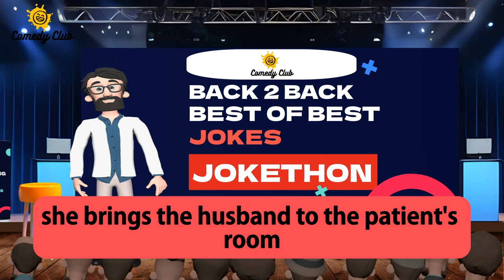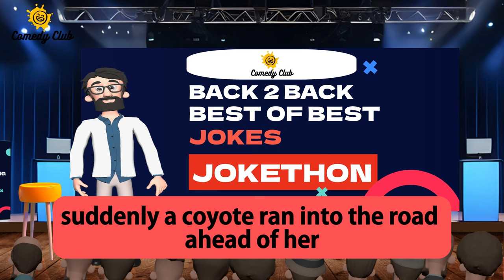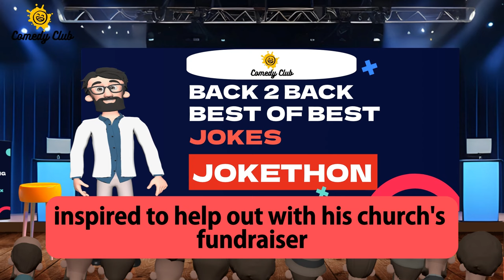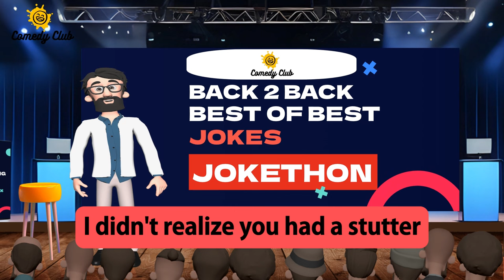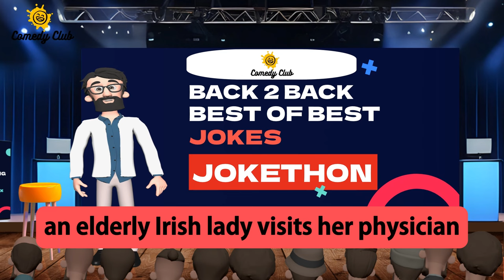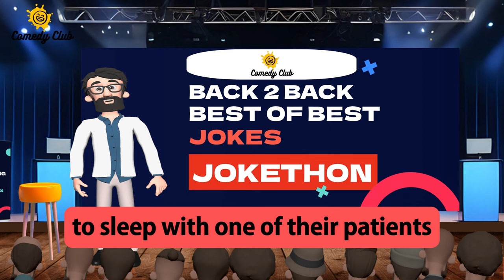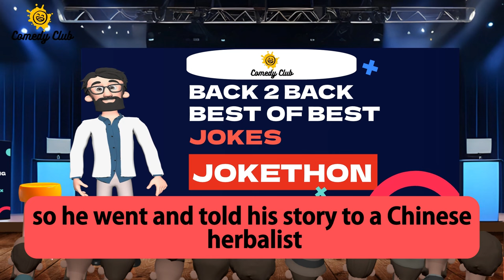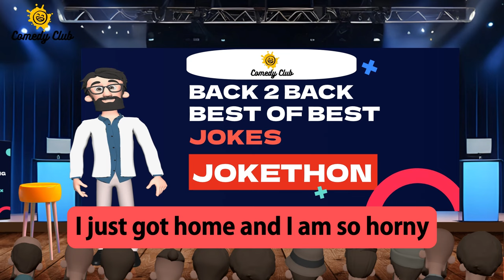😂 Back 2 back 8 BEST JOKES OF THE DAY 😂 - COMEDY NON-STOP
BEST JOKE OF THE DAY! -  joke of the day... | Funny Daily Jokes

Even though humor has changed over the years, many jokes have stood the test of time. Here we try to bring all word jokes to you in our channel. keep supporting by your likes and subscription. If you find any mistake, guide us, and we correct ourselves. Thank you.